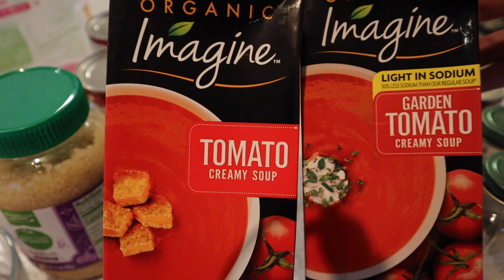VLOGMAS DAY 17 | rainy day activities for a 1 year old + vegan chili + applesauce cake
Happy Vlogmas!!! It’s day 17. Today we did a couple rainy day activities with Sage, made vegan chili, and applesauce cake!

Gift Guide for baby

DISCOUNTS

code: PLANTIFUL

code: plantifulalex